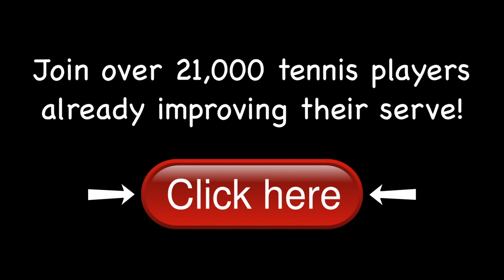Novak Djokovic Forehand and Backhand 4 - Indian Wells 2013 - BNP Paribas Open